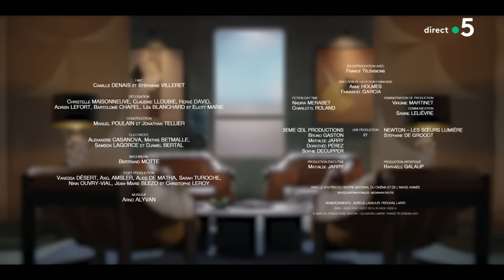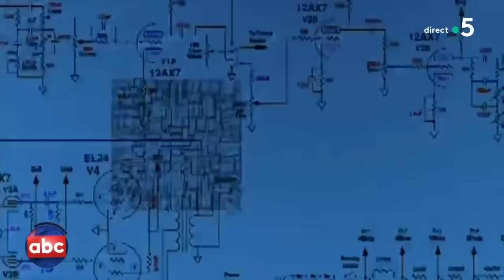Clément Ghys, Julia Vignali, Dove Attia et Ladislas Chollat - C à vous - 20/10/2023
Et retrouvez-nous sur :
Au programme de C à vous la suite :
Invité : Clément Ghys - Rédacteur en chef-adjoint de “M le magazine du Monde
• Sexe, drogue & poésie : l’histoire d’un immeuble pas comme les autres
• Basquiat, Warhol, Patti Smith & Mick Jagger à la même adresse !
• Une plongée dans le New York des années 60
• Clément Ghys nous réveille dans une ville qui ne dort jamais
• “New York Stories”
• Coup de foudre à Manhattan
• Visite d’un immeuble culte de New York
• 222 Bowery : l’adresse culte de Manhattan
L’Oeil de Pierre : Los Angeles, ce n’est pas que du cinéma
Invitée : Julia Vignali
• Carton plein pour Affaire conclue !
• Les bonnes affaires de Julia Vignali
• Julia Vignali fait monter les enchères
• À la recherche des trésors cachés !
• Julia Vignali sous l’oeil des experts
• Affaire conclue : Rien ne se perd tout se revend !
Invité : Dove Attia & Ladislas Chollat - “Molière, le spectacle musical”
• Molière, le spectacle musical !
• Molière, la première star française ?
• La vie de Molière en slam et en rap !
• Le nouveau pari de Dove Attia
• Dove Attia, roi des comédies musicales
• Ils dépoussièrent la comédie musicale
• Le renouveau des comédies musicales
• Molière, le premier feministe de l’histoire ?
• Dove Attia & Ladislas Chollat parlent la langue de molière
• Mais c’est pas vrai?!
• Nicolas Vandamme, le revenant de la semaine…!
• Avec les alertes à la bombe, ce n’était pas une semaine facile pour Stéphane Bern…
• Louis XV s’est invité sur Cnews !
• Précédemment dans
• “Mais comment vous savez ça?” : la question que se posent le plus les invités… On vous répond !